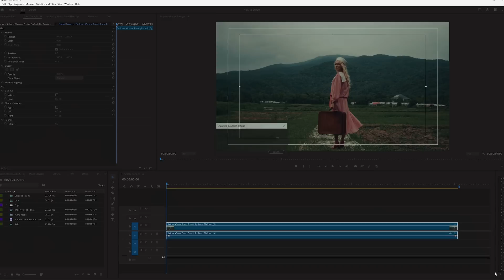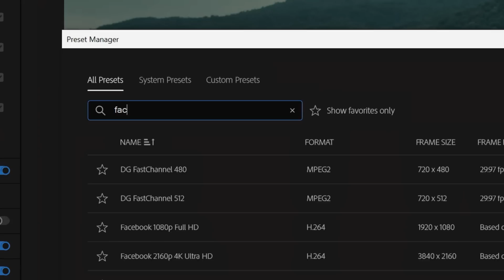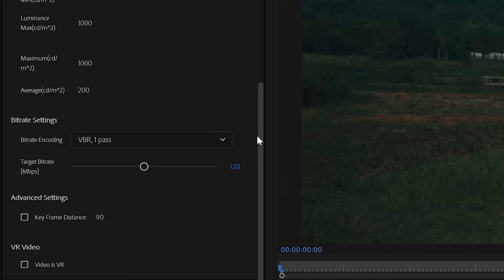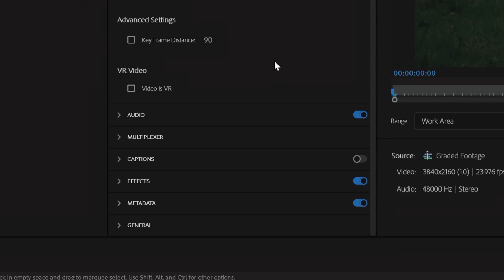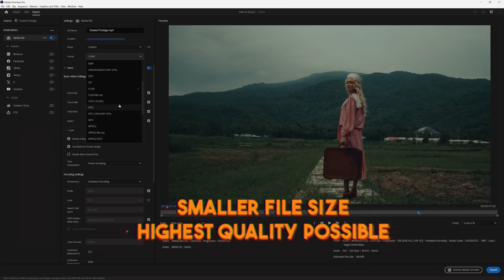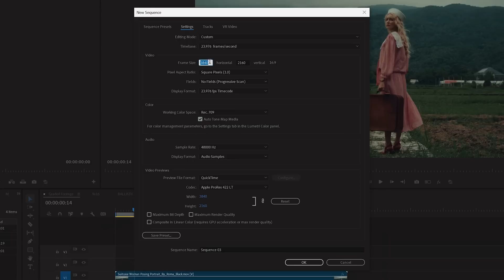How to Export Video in Premiere Pro | Adobe Video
So you've just edited your video in PremierePro... what happens next? Lucky for you, Ryan Connolly from @filmriot has you covered. In this guide to exporting, you'll learn how to navigate the Export panel, select presets, and adjust video settings like frame size and resolution, plus explore advanced options for optimized output. And don't miss his breakdown of the nuances of bitrate settings, encoding choices, format types, and more.

Chapters
00:00 - Intro
00:24 - Export Settings in Premiere Pro
03:47 - Publishing in Premiere Pro
04:10 - Formats in Premiere Pro
05:42 - Outro

About Film Riot x Adobe Video: Mastering Premiere Pro & After Effects:
Adobe Video & Motion is teaming up with video editing pro and master storyteller, Ryan Connolly from Film Riot to teach you all you need to know in Premiere Pro and After Effects.